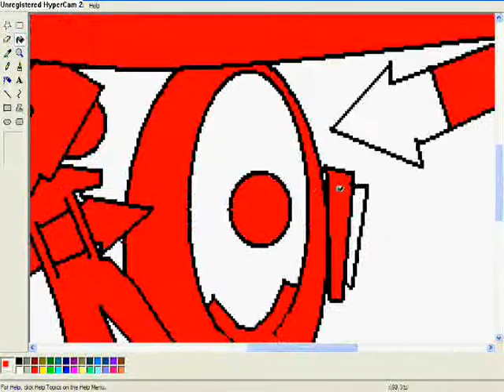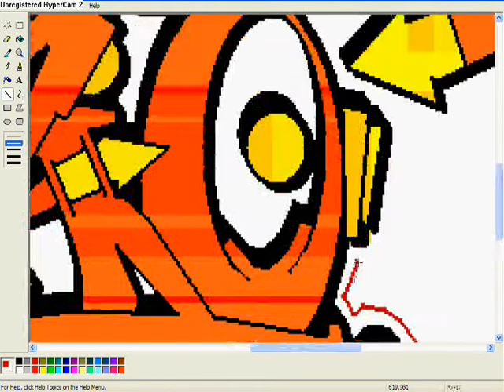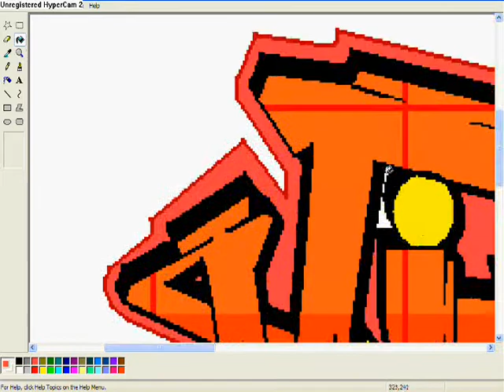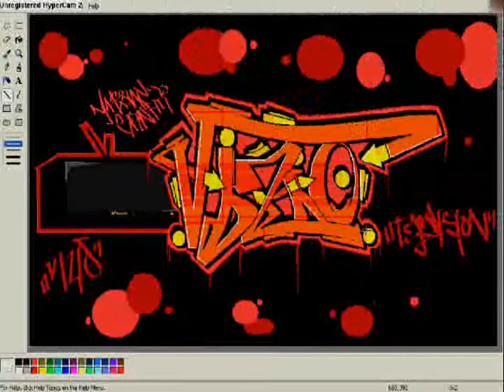MsPaint Marsian Graffiti ''Vizio''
Srry for the hold up, I moved houses and didnt have internet for a while, also I had to help around and bring stuff in. But here it is, not as long as the last vid. I dint make th graffiti here, I colored it and made details. Hope you like it.